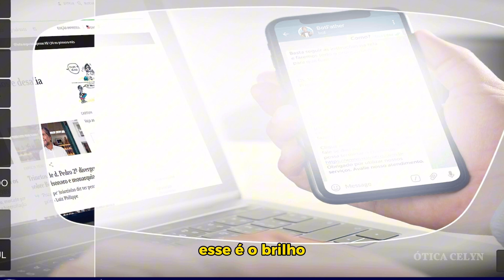Por que colocar anti-reflexo na lente do óculos? Quais tipos de lentes de óculos de grau?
Você sabia que existem muitas tecnologias para as lentes de seus óculos que podem trazer mais conforto, segurança e qualidade visual para seus olhos!? Aqui mostramos as principais e mais oferecidas no mercado! E você já usa alguma delas? Qual você não abre mão?